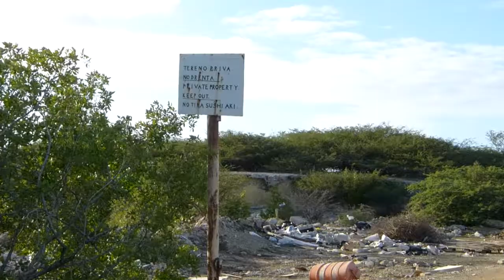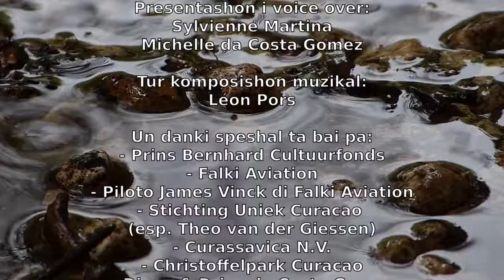Ecosplash - Korsou Salbahe - episode 3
Nature documentary series about the terrestrial natural environment of Curacao - in papiamento - episode 3. Make sure to watch the documentary in high definition!